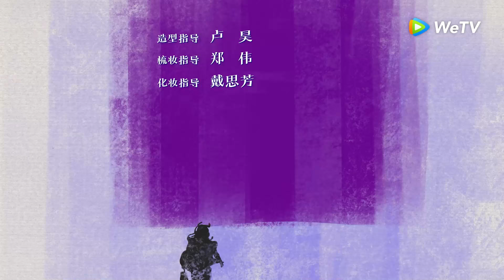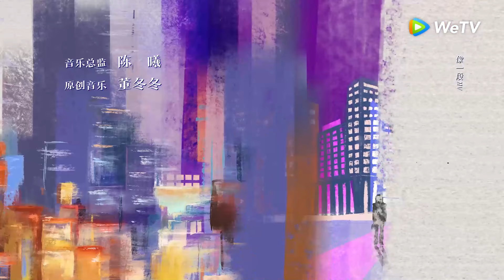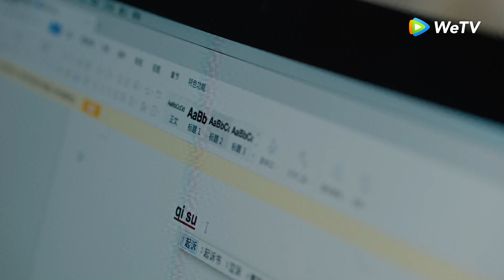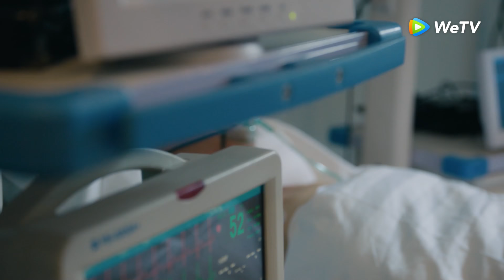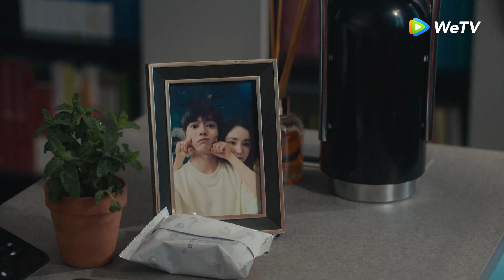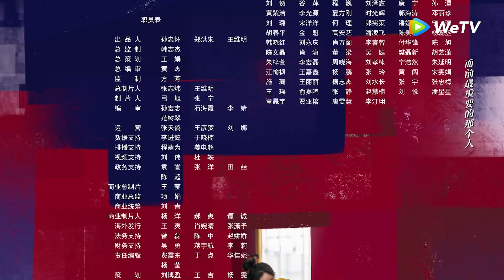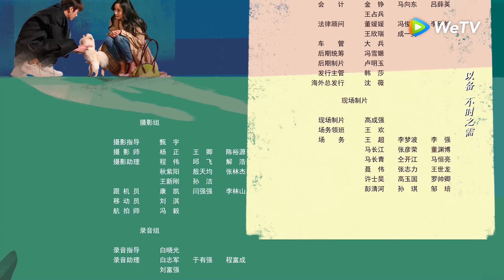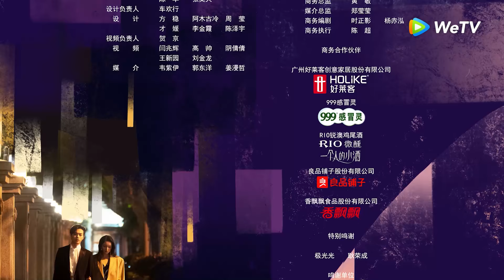ซีรีส์จีน | กฎล็อกลิขิตรัก (She and Her Perfect Husband) พากย์ไทย | EP.31 Full HD | WeTV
ดาวน์โหลดแอปพลิเคชั่น WeTV เพื่อดูเต็ม ๆ กันได้ที่ 👉🏻

นักแสดง: หยางมี่ สวีข่าย หลี่เจ๋อเฟิง ทังจิงเม่ย หวังจื่อเสวียน
ฉินซือ ทนายสาวโสดที่มุ่งมั่นเรื่องอาชีพการงาน ถูกพ่อแม่กดดันให้รีบแต่งงาน สำนักงานทนายความชื่อดังเฉิงอวี่ฮุ่ยกำลังเปิดรับสมัครทนายความคดีครอบครัว โดยกำหนดคุณสมบัติผู้สมัครงานว่าจะต้องสมรสแล้ว ฉินเหวินอวี้พี่ชายของฉินซือเป็นเฮดฮันเตอร์เจ้าเล่ห์ทำการแก้สถานภาพสมรสของน้องสาวเป็น “สมรส” และอุปโลกน์สามีที่ไม่มีตัวตนขึ้นมา ฉินซือถูกรับเข้าทำงานโดยไม่รู้เรื่องดังกล่าว เธอทำงานได้โดดเด่นเป็นที่ถูกใจของเหล่าจินผู้ก่อตั้งบริษัท ในการประชุมกับพาร์ตเนอร์ธุรกิจ เหล่าจินเสนอฉินซือเป็นที่ปรึกษาทางกฎหมายให้กับสมาคมนักธุรกิจหญิง ด้วยเหตุนี้เธอจึงรู้ว่าตัวเองถูกเปลี่ยนสถานภาพเป็น “สมรส” และตัดสินใจเคลียร์เรื่องนี้กับเหล่าจินให้กระจ่าง เวลานั้นเองหยางหัว “สามี” ของเธอได้ปรากฏตัวขึ้น เขาได้รับคำสั่งจากแม่ให้มาดูตัวฉินซือซึ่งเป็นคู่แข่งของเขา หยางหัวโมโหที่ตัวเองถูก “จับแต่งงาน” เมื่อถูกแม่บังคับให้รีบแต่งงาน เขาจึงจำใจมาหาฉินซือ ดังนั้นคนสองคนซึ่งไม่อยากแต่งงานก็ตกล่องปล่องชิ้น ไปจดทะเบียนสมรสที่ที่ว่าการอำเภอกลายเป็นสามีภรรยากันโดยถูกต้องตามกฎหมาย แต่ปัญหามีอยู่ว่าพ่อแม่ของทั้งสองฝ่ายเห็นว่าลูกสาวลูกชายมีท่าทีแปลกๆ และแฟนเก่าของฉินซือก็มาทำงานที่สำนักงานทนายความเดียวกันด้วย ท่ามกลางปัญหารุมเร้าต้นกล้าความรักระหว่างฉินซือกับหยางหัวค่อย ๆ งอกงามขึ้น จากความไม่ตั้งใจกลับกลายเป็นรักแท้ ทั้งสองคนกุมมือกันเดินไปในเส้นทางชีวิตอันแสนสุข